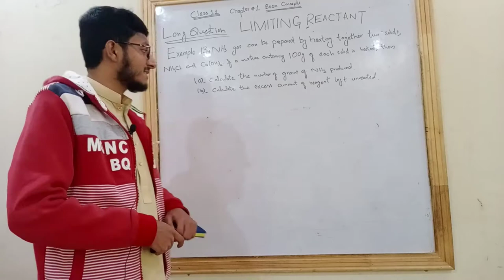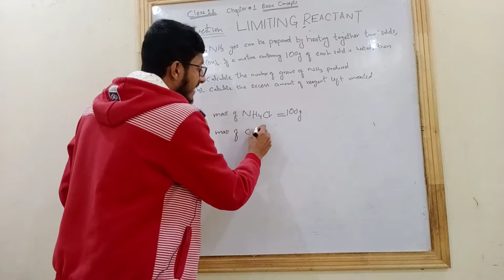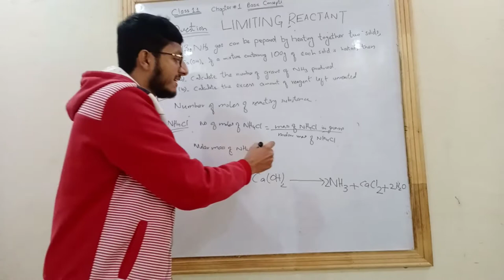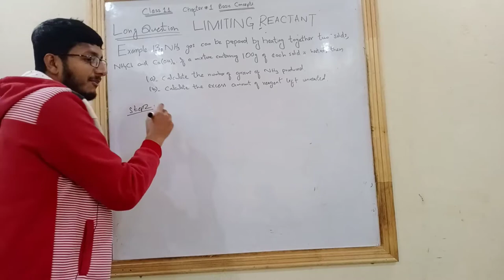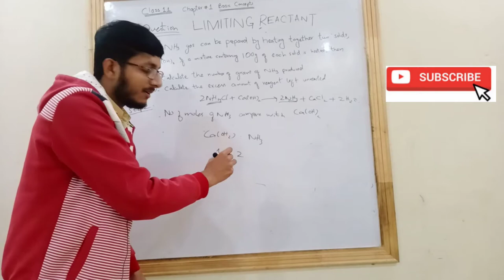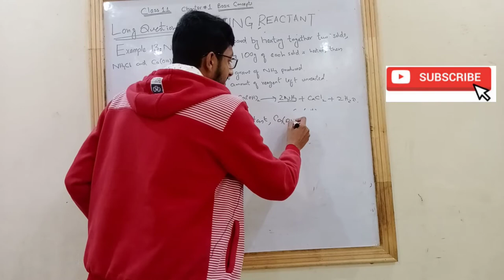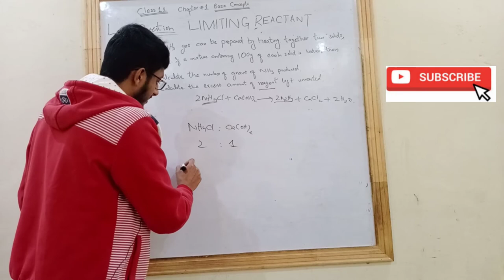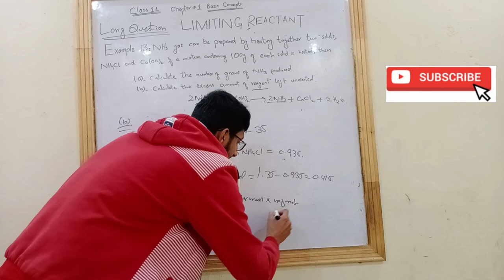limiting reactant chemistry class 11 | limiting reactant problems| Lecture 14 | in Urdu Hindi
limiting reactant chemistry class 11 | Numerical important | limiting reactant | limiting reactant problems | limiting reagent chemistry class 11 | in urdu/hindi | lecture 14
links

limiting reactant chemistry class 11 | limiting reactant | limiting reagent chemistry class 11 | in urdu/hindi | lecture 13

regards